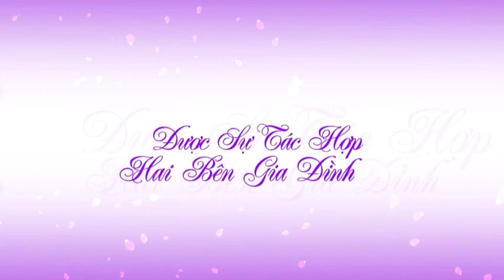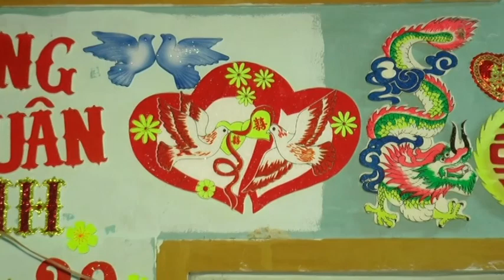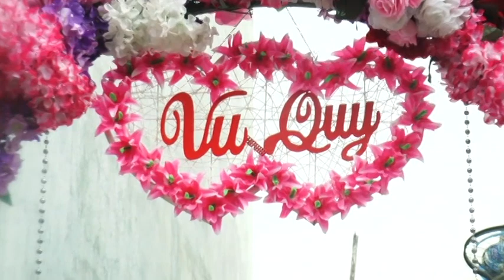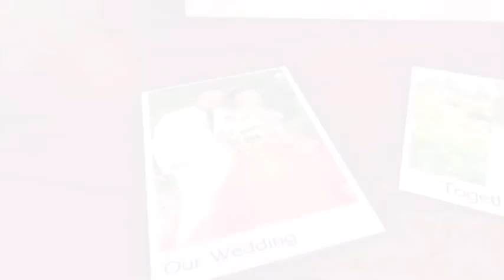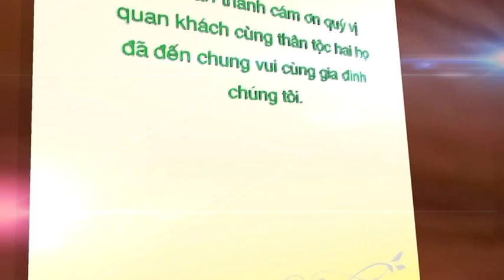VAN DAI & KIM THANH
WEDDING VAN DAI & KIM THANH